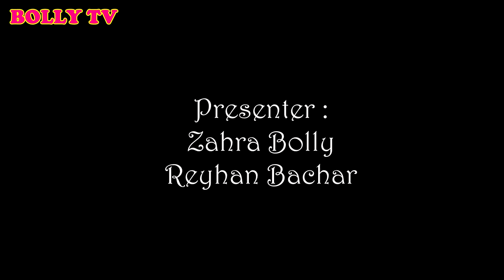BOLLYMANIAK OBROLAN PECINTA BOLLYWOOD - NILA APRIANTI & AJIT TIWARI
Hallo Pecinta Bollywood ditanah air , Kali ini Bolly TV punya program acara baru namanya BOLLYMANIAK , Nah dalam acara ini kami akan mewawancarai orang orang yang maniak banget ama bollywood dan juga orang orang yang berprestasi di bollywood tanah air.
Pada Kesempatan perdana ini kami tim Bolly TV mendatangkan bintang tamu penyanyi Bollywood di Indonesia yang suaranya sangat merdu dan sudah lama berkecimpung didunia tarik suara khurusnya lagu lagu india/bollywood Yaitu Nyla Aprianti & Ajit Tiwari , Kita simak obrolan seru dengan mereka yuk, di pandu oleh Reyhan dan Zahra Bolly

BOLLYMANIAK BOLLY TV
Presenter : Reyhan & Zahra Bolly
Guest Star : Nyla Aprianti & Ajit Tiwari
Creator : Hendra Babloo

Follow Komunitas Bollywood Indonesia
FB Fan page : Komunitas Bollywood Indonesia